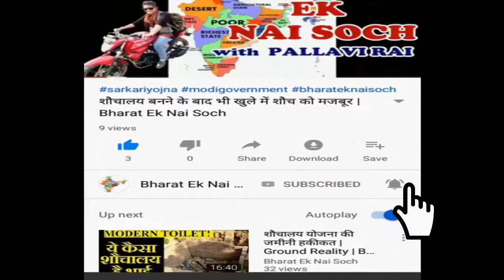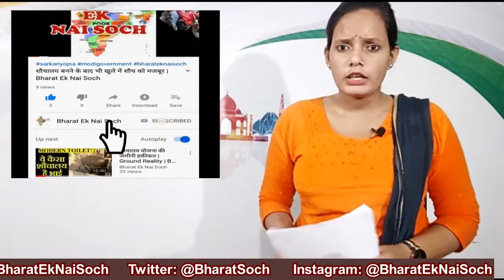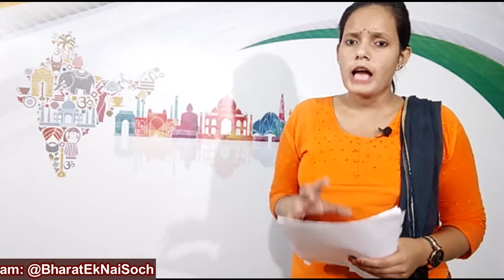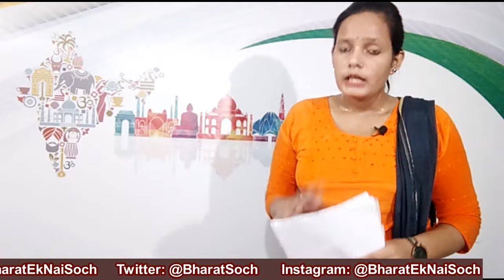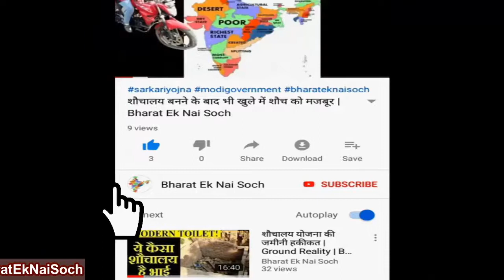Giriraj Singh Pragya Thakur Ramesh Pokhriyal Nishank | Bharat Ek Nai Soch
भाजपा नेता आज कल अक्सर अपने बेतुके बयान को लेकर viral हो हैं social media पर  छाये रहते हैं | गिरिराज सिंह ने बोला की हम गाय की फैक्ट्री लगाएंगे तो प्रज्ञा ठाकुर के ऊपर कांग्रेस मारक शक्ति का  कर रही है | रमेश पोखरियाल निशंक तो बोल दिए की कंप्यूटर संस्कृत से चलेगा | और ज्योतिष के आगे विज्ञानं कुछ भी नहीं है
BHARAT EK NAI SOCH is leading Youtube media channel. We cover Breaking NEWS, Sportd NEWS, Political NEWS from all over world. We also cover Funny Clips, Viral video, Amazing Facts on over Channel. Our best Team always try to give provide quality news and facts to our viewers. We Care for your demand. So keep stay with us as we do hard work daily over day and to night to cover all topics and to provide latest news.